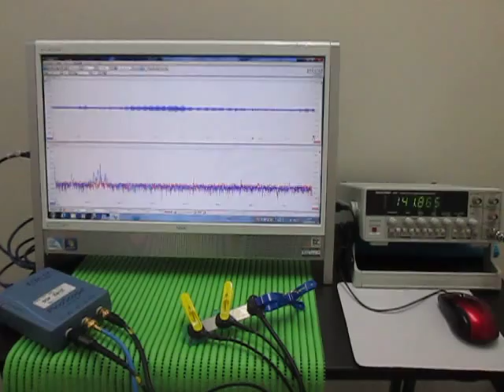超音波テスター(ultrasonic tester)